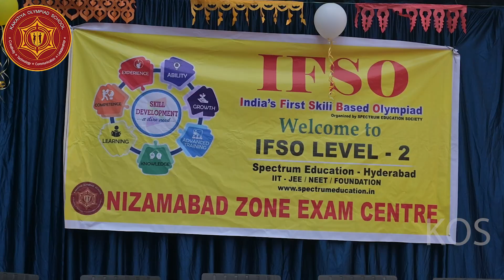KOS-NIZAMABAD || Achievers of OLYMPIAD Exams || IFSO - 2024 || Manjeera Campus || Telangana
KAKATIYA OLYMPIAD SCHOOL IN TELANGANA IS THE BEST SCHOOL WITH ACTIVITY BASED LEARNING AND IIT/NEET FOUNDATION. STUDENTS ENJOY ACTIVITY FOR EACH LESSON IN

NIZAMABAD, TS.